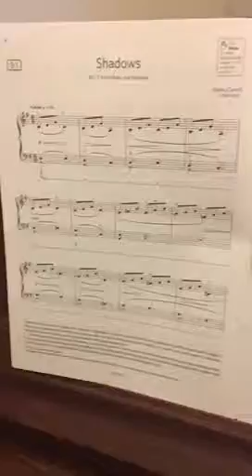Grade 3 2019-2020: Shadows by W. Carroll